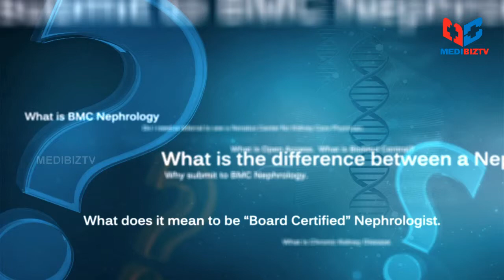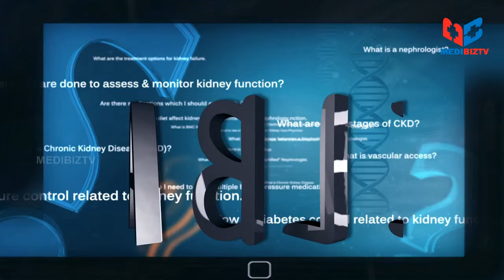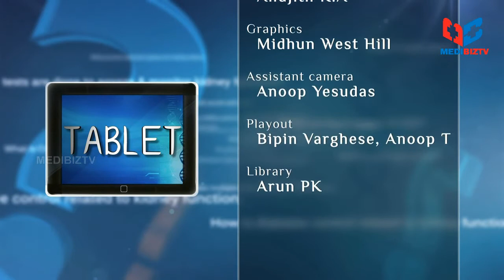Tablet [Episode 01]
The Nephrologist Dr. Aby Abraham answering viewer's doubts